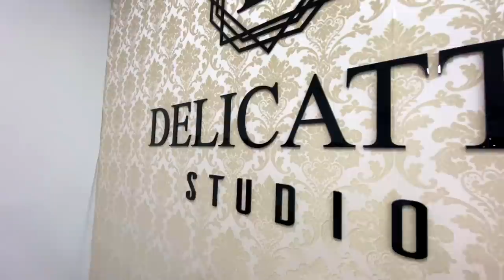DEI O CALOTE NA MINHA CUNHADA NO SALÃO DE BELEZA